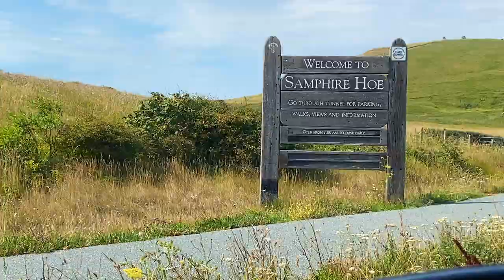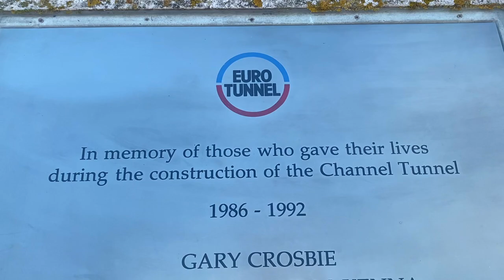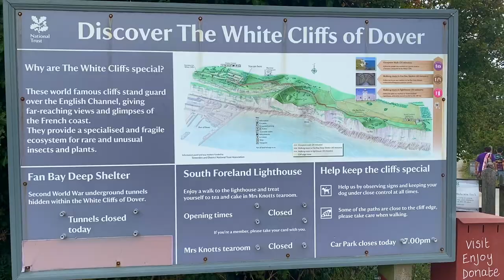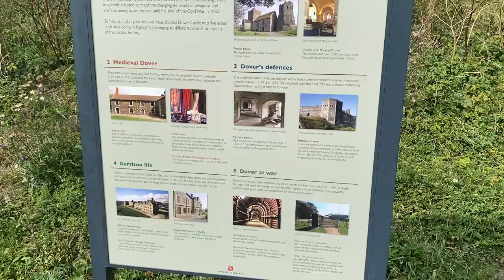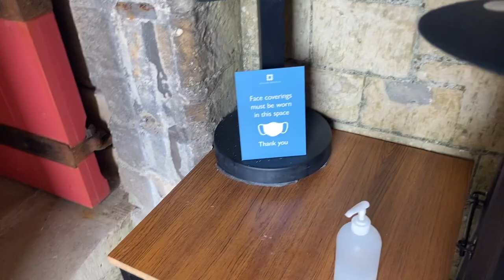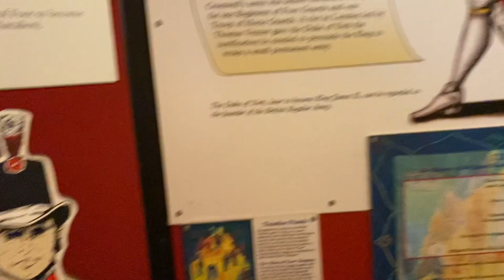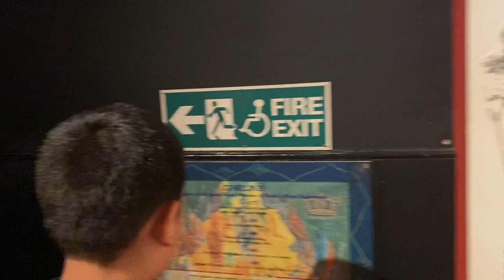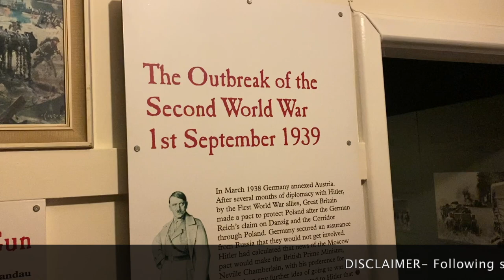Dover Castle | White Cliff | Samphire Hoe | Nepalese family | Travel vlog